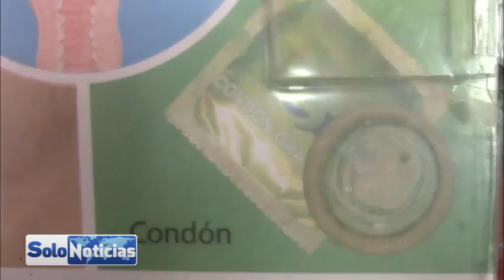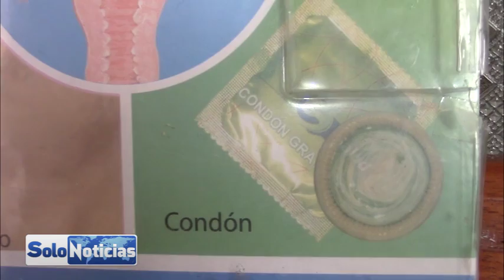Internet como medio de comunicación entre los jóvenes, herramienta con desventajas peligrosas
En el módulo de adolecentes del centro de Salud Urbano de Taxco donde se atienden a los jóvenes de 10 a 19 años de edad, se encuentra el área de psicología, y nos explica como el internet se ha convertido en un  medio de comunicación y que implica diferentes herramientas y con ventas a quien la saben utilizar y desventajas a quien no, de esta forma los jóvenes se ven más propensos y susceptibles por querer satisfacer una necesidad  , entrando en el juego de la popularidad donde exponen  sus perfiles a cualquier tipo de persona, incluso personas que no conocen entrando al riesgo de la pornografía y la trata de blancas.